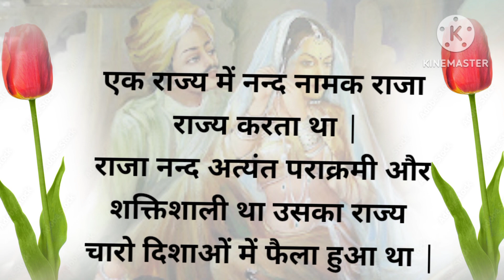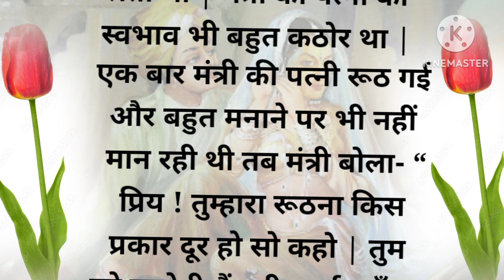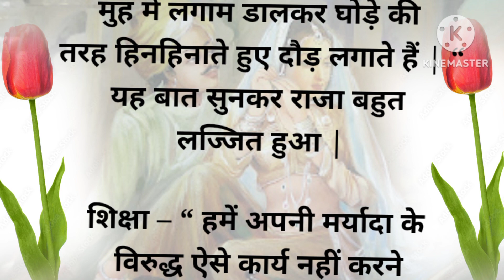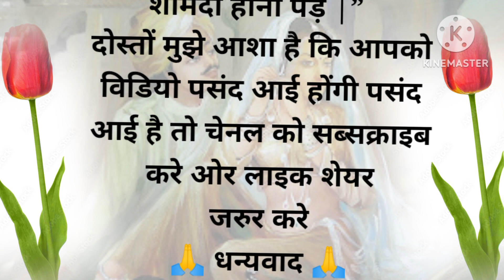||पत्नी का गुलाम ||patni ke gulam||hindi story||hindi motivational quotes||lessonable story||